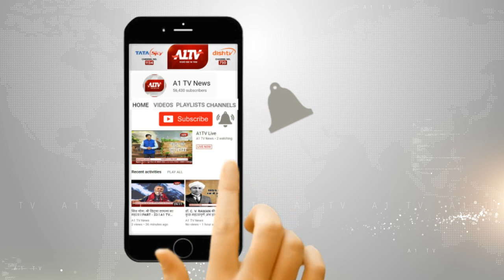अवैध हथियारों की फैक्ट्री का पर्दाफाश, भारी मात्रा में अवैध हथियार और कारतूस बरामद,